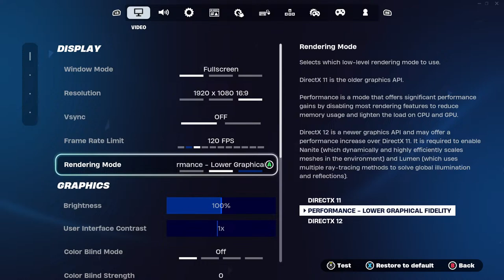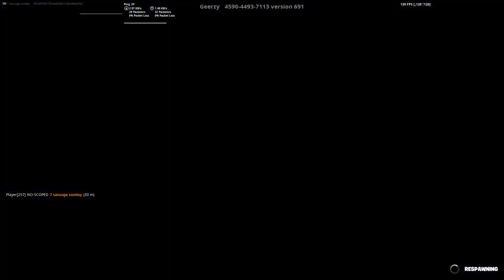*LIVE* PLAYING WITH VIEWERS! (skybasing)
Today we are playing with viewers and i am hopeing to do a little bit of skybasing!